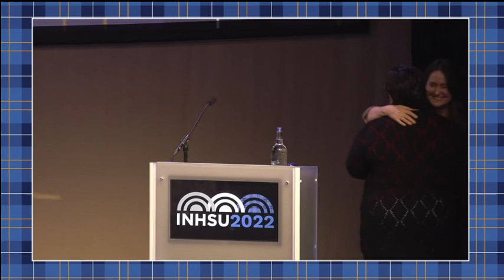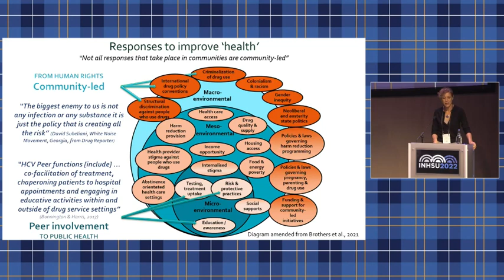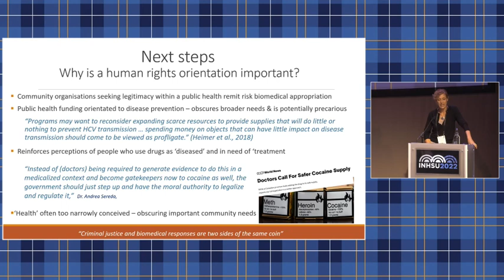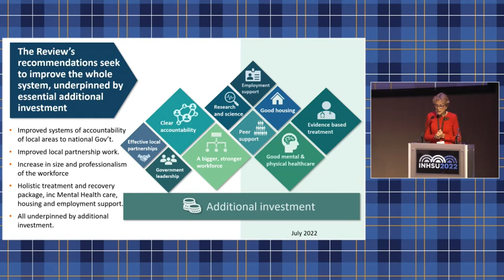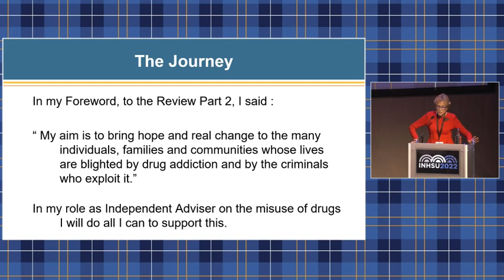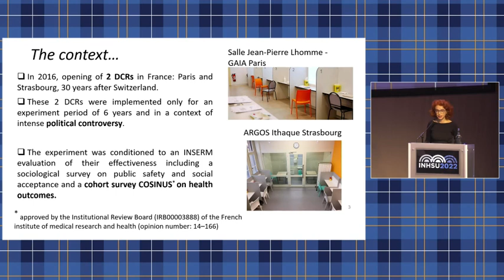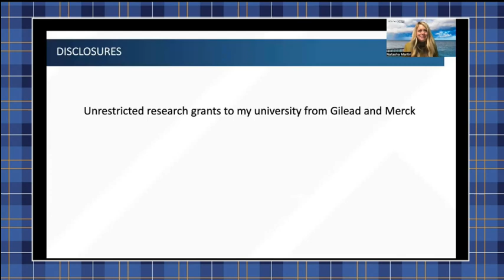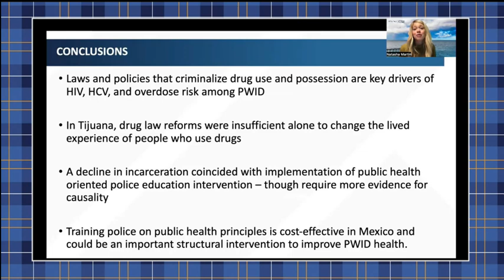INHSU 2022: Session T: Improving the health of people who use drugs